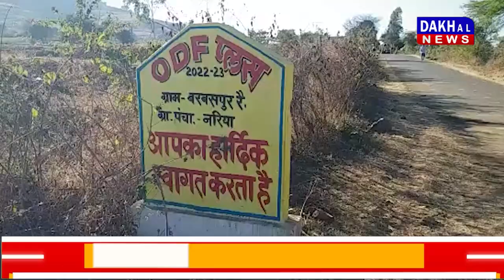DAKHAL NEWS महिलाओं ने खोली ओडीएफ प्लस गांव की पोल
महिलाओं ने खोली ओडीएफ प्लस गांव की पोल
अभी शौचालय बने नहीं और गांव हुआ ओडीएफ प्लस